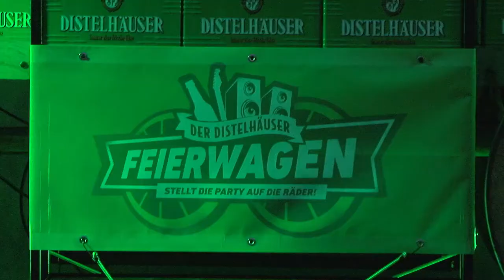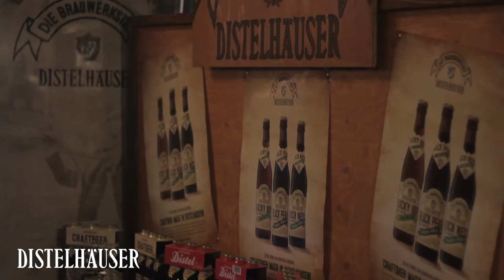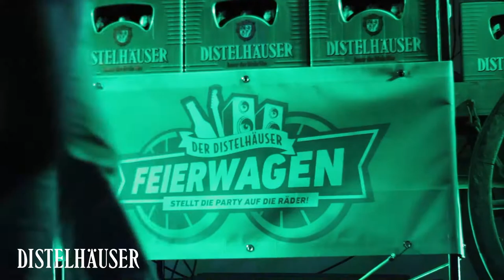Distelhäuser Clubparty 2016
Das war die Distelhäuser Clubparty 2016. Super Stimmung, tolle Gäste, super Musik! Und natürlich lecker Bier!